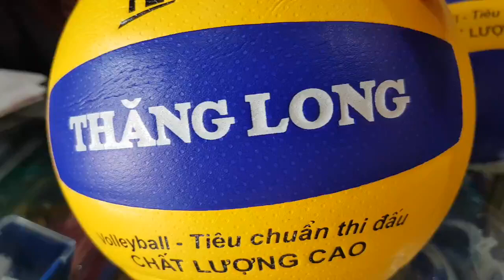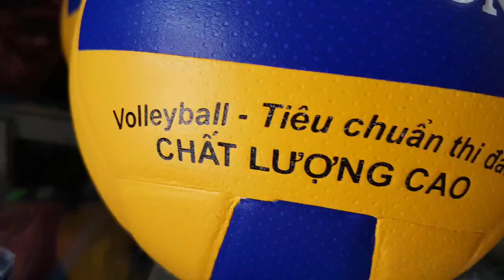320k 1quả👉 quả bóng chuyền thăng long tl6600 👉chính hãng tiêu chuẩn thi đấu 👉 quả bóng chuyền